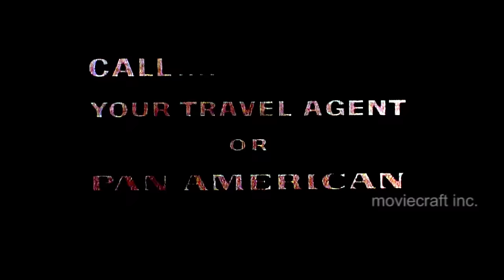Wonderful New York 1961. In Technirama and Technicolor by Pan American Airlines.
A magnificent New York time capsule released by Pan American Airlines to entice you to visit New York. And that it does, filmed in Technicolor and wide screen Technirama. The streets, the cars, the people, the buildings, the sites day and night. Fantastic aerial shots, Central Park, the Guggenheim, NY Stock Exchange, Times Square, the Statue of Liberty. Grants Tomb, George Washington Bridge, the suburbs, as you tour these places in an automobile. Redevelopment of the old neighborhoods. This travel film is a must see! Mastered from a 16mm Technicolor film.